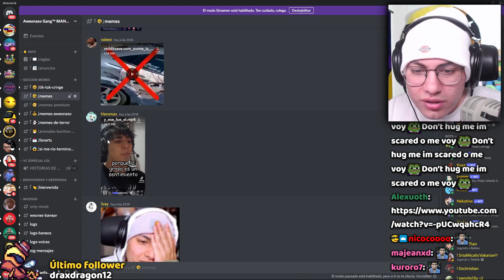🎵 Y ESE FUE EL MOMAZO MÁS BUENO DEL MUNDO 🎵 (Cristianghost cover)